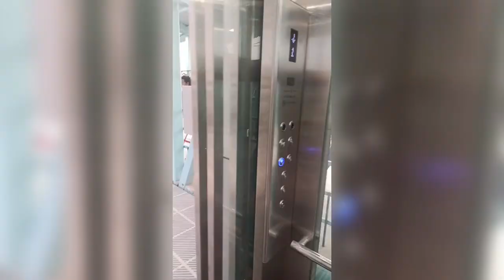Skywalk Experience in Thrissur